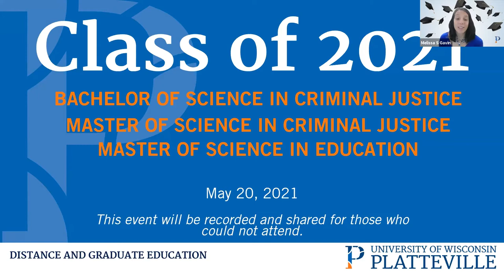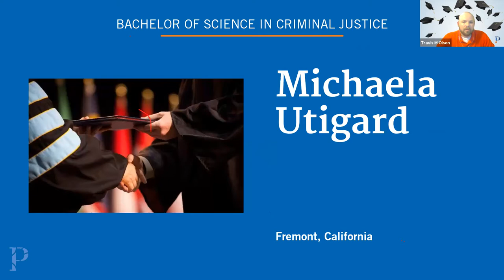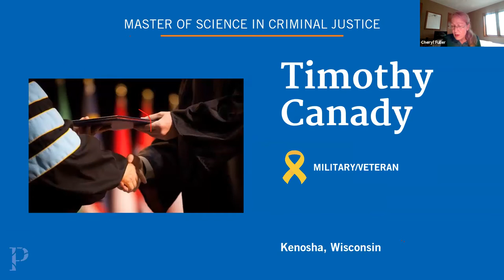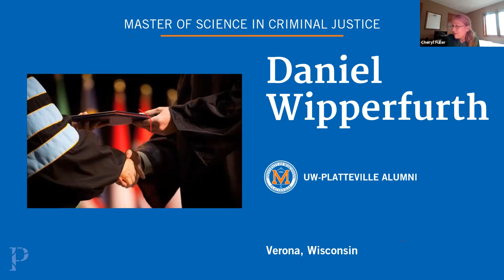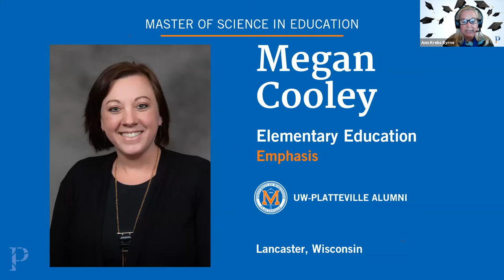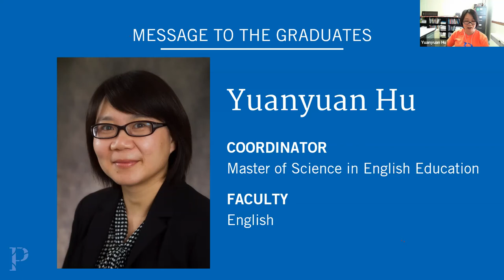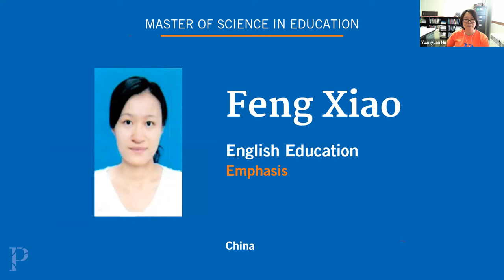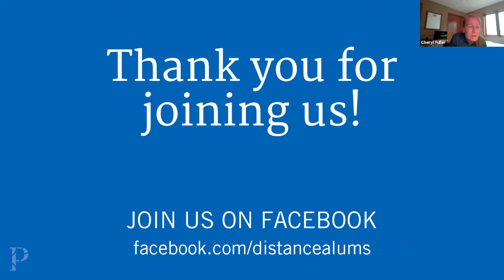Virtual Celebration - Criminal Justice & Education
UW-Platteville Online celebrates its BS Criminal Justice, MS Criminal Justice, and MS Education Spring 2021 graduates.